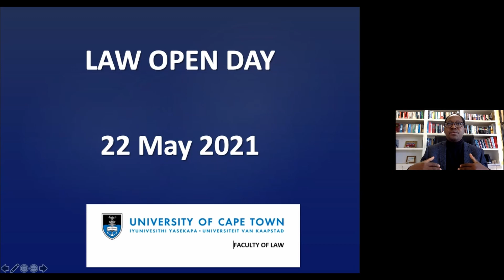Achieving your LLB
Prof Danwood Chirwa, Dean of Law, leads a presentation on studies towards the LLB at UCT